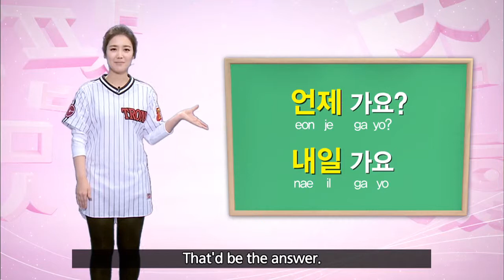두근두근 한국어2 - 제9화 언제 & 시간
- 한국 대중문화에 대한 전 세계인들의 관심에 맞춰 KBS의 방송 콘텐츠와 K-POP을 주요 학습 소재로 활용하여 보다 쉽고 친근하게 한국어와 한국문화를 배울 수 있도록 구성하였습니다.
- 관련 영상 : 난폭한 로맨스1